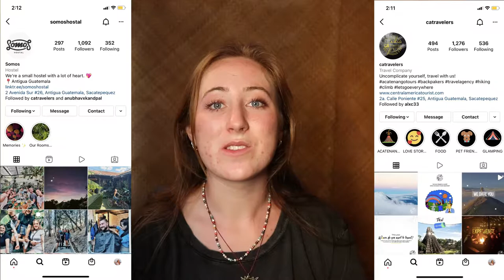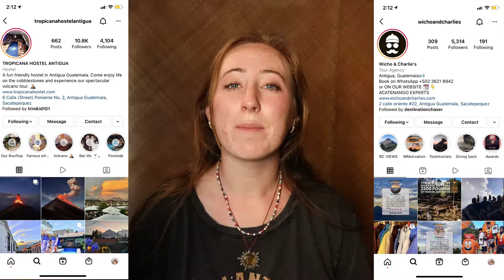EVERYTHING YOU NEED TO KNOW ABOUT ACATENANGO VOLCANO HIKE (Solo Backpacking Guatemala Vlog)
Hey guys! Welcome to the video of the hardest thing I have EVER done physically and mentally.
I really hope this inspires you and teaches you how to prepare to hike Acatenango and Fuego volcano in Antigua, Guatemala!

I hope to inspire you to try something new, travel the world, and push your comfort zone!

ABOUT ME 💁🏼‍♀️
Hello, I am Mackenzie Nelson (21 years old) from Southern California, United States. I am solo travel backpacker graduated online college in 2023. I LOVE vlogging and creating these videos for whoever wants to be inspired, learn new places, or binge travel videos.

EQUIPMENT 🎥
- GoPro HERO9 Black - E-Commerce Packaging - Waterproof Action Camera with Front LCD and Touch Rear Screens, 5K Ultra HD Video, 20MP Photos, 1080p Live Streaming, Webcam, Stabilization
- Canon EOS 77D EF-S 18-55 IS STM Kit

FAQ’s ❓
-How do you afford to travel?
I have had 2 jobs since I was 15 years old and made sure to save at least 90% of that for travel and school. I always have a temporary job when I am home but hope to be able to travel full time to consistently make videos!
-Is traveling solo safe?
I want to say the answer to YES! With lots of caution to everything you do and following my ‘basic backpacker rules’ you should be able to remain safe!
-What has been your favorite countries?
I LOVED Mexico, Nicaragua, Colombia and Ecuador. I know this is a lot but they are all amazing for backpacking throughout the country, meeting international friends, and keeping to a backpacker budget!